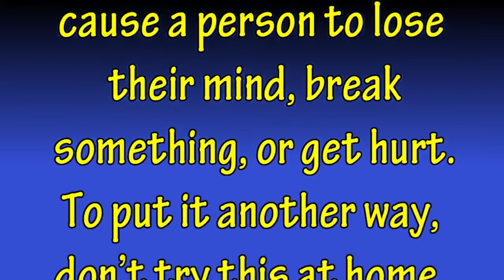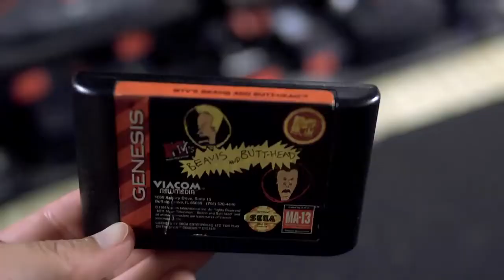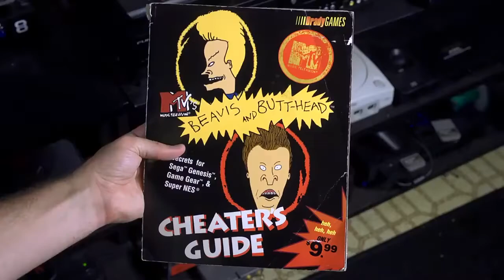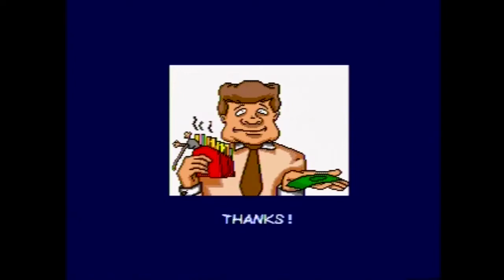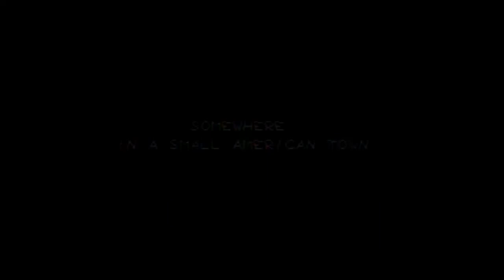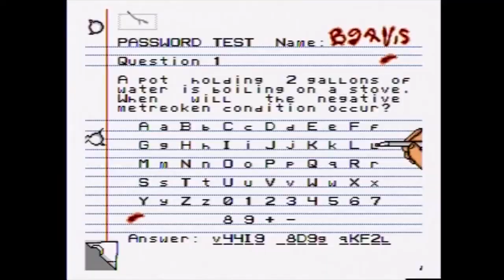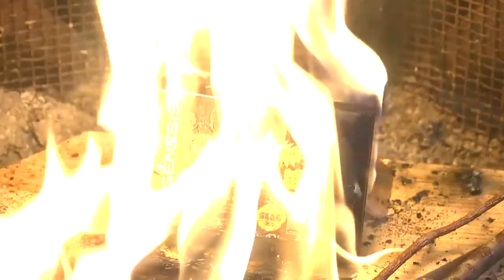Angry Video Game Nerd: Beavis and Butthead (censored)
As requested by DJ LaunchStar, here's the Nerd's review of Beavis and Butthead games. Censored using Adobe Premiere. Let me know if there are any other AVGN videos you want me to censor, I will be more than happy to take request.